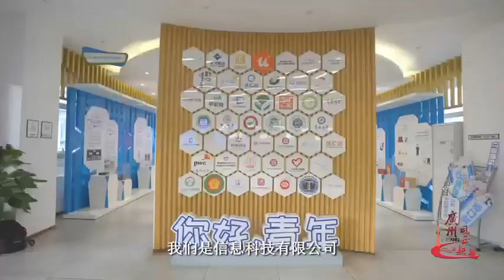Discovering New Paths for E-commerce Overseas in Guangzhou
向海去！在千年商都發現電商出海新路徑